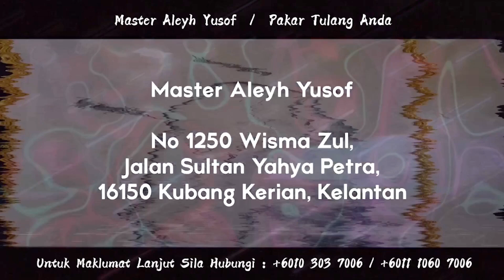Ucapan Kapten Bola Sepak Blind Malaysia !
FOLLOW THIS MALAY BONE SETTER

- Roadtour 2019 -